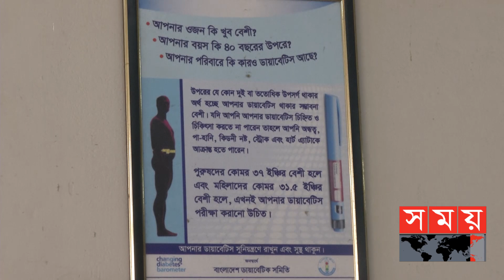করোনাকালে ডায়াবেটিস | বদ্যি বাড়ি | পর্ব-১৯ | Boddi Bari | Diabetes | Health Program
বদ্যি বাড়ি (পর্ব-১৯)

বিষয়: করোনাকালে ডায়াবেটিস

সঞ্চালক: রাশেদ বাপ্পী

আলোচনা করবেন:
অধ্যাপক ডা. মো. ফারুক পাঠান
ডায়াবেটিস ও হরমোন বিভাগ, বারডেম জেনারেল হাসপাতাল

এবং
ডা. ফারিয়া আফসানা
সহকারী অধ্যাপক, ডায়াবেটিস ও হরমোন বিভাগ, বারডেম জেনারেল হাসপাতাল